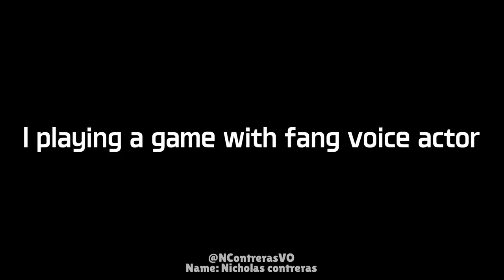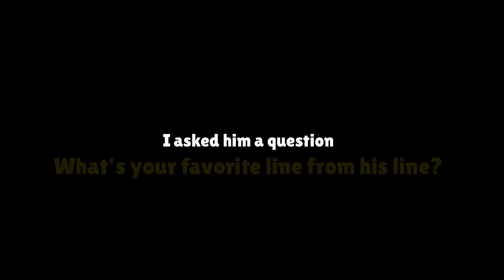Play with “REAL FANG”